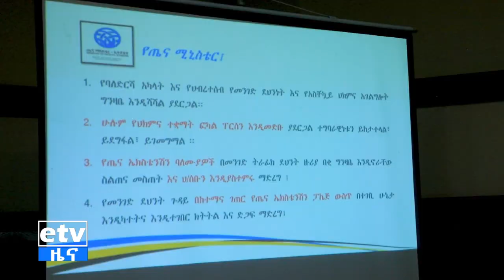እንደርሳለን! | "የመፍትሄ ቁልፎች" | ክፍል 42 | የመንገድ ደህንነትና መድን ፈንድ አገልግሎት| ሰኔ 9/2015 ዓ.ም Etv | Ethiopia | News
እንደርሳለን! | "የመፍትሄ ቁልፎች" | ክፍል 42 | የመንገድ ደህንነትና መድን ፈንድ አገልግሎት | ሰኔ 9/2015 ዓ.ም
የትራፊክ አደጋን ለመከለል ከባለድርሻ አካላት ምን ይጠበቃል?